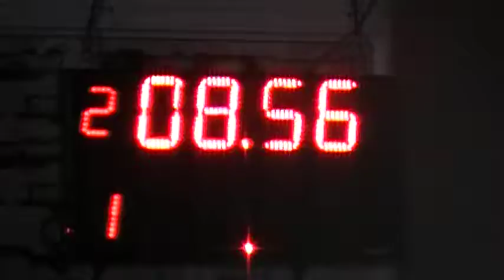300 libre 16/03/2019 El canal de todos autodromo de Avellaneda